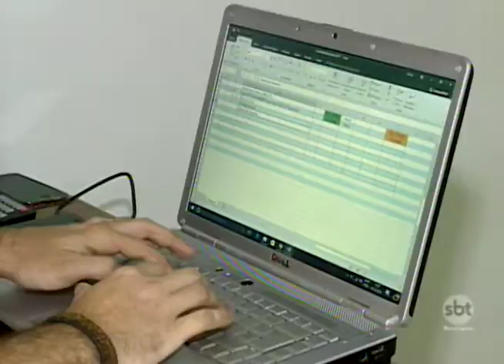Chegada do primeiro filho exige planejamento financeiro com despesas